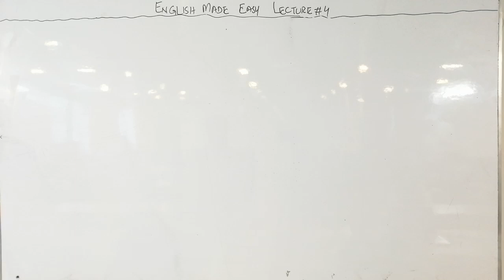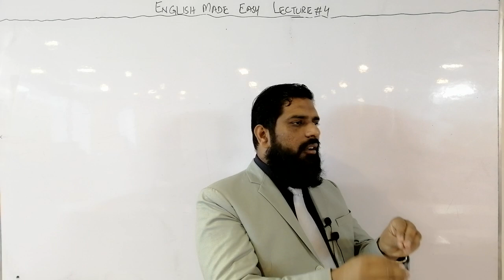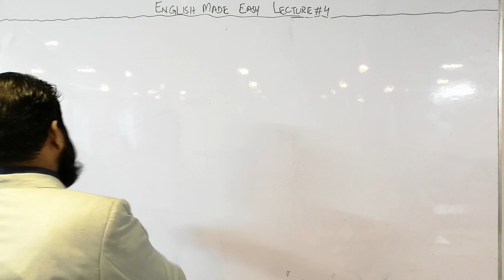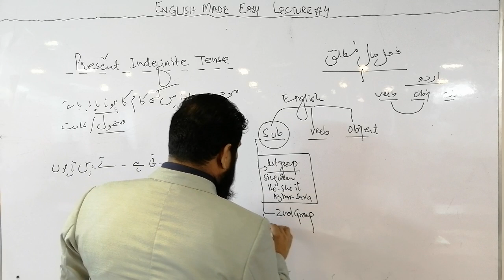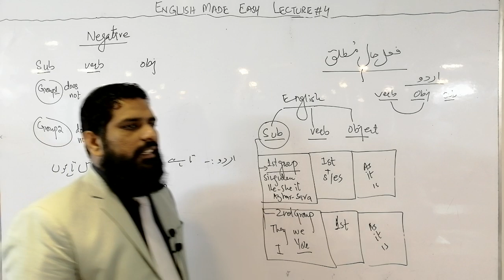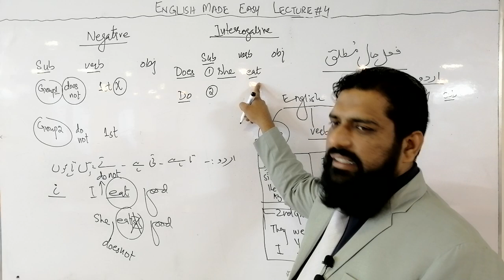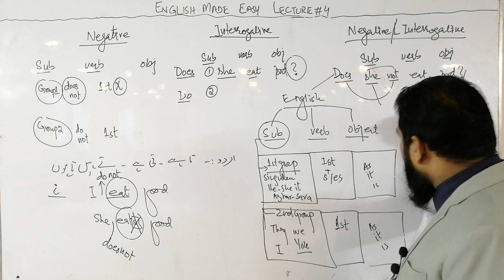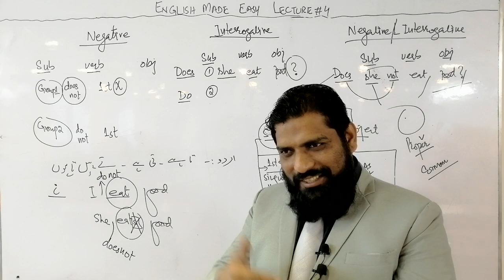ENGLISH MADE EASY LECTURE 4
WHTSAP ON
ALL  REGISTERED STUDENTS WILL BE PROVIDED WITH SHORT NOTES & RECORDED VIDEO LECTURES OF COMPLETE SYLLABUS
ONLINE CLASSES ARE CONDUCTED VIA ZOOM APPLICATION